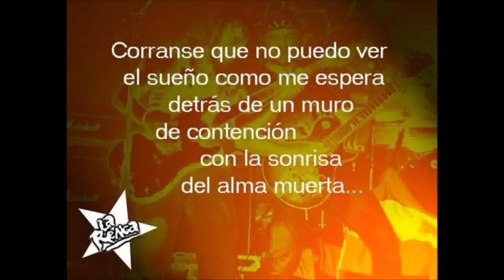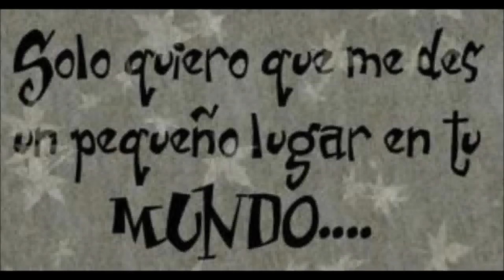VANE KEIFER ROCK XD.avi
PARA UNA PERSONA ORIGINAL LA PERSONA QUE HACE QUE LOS DIAS TENGAN SENTIDO XD